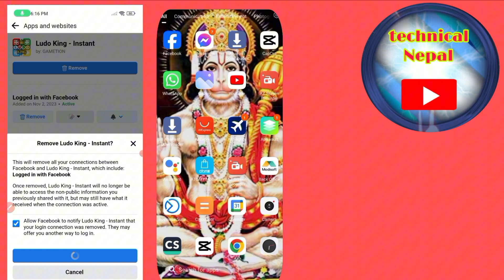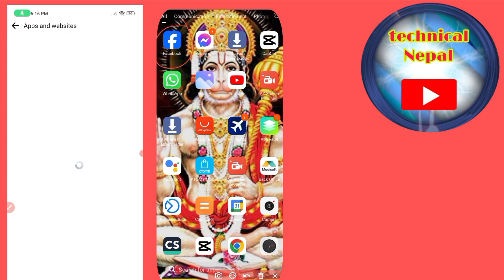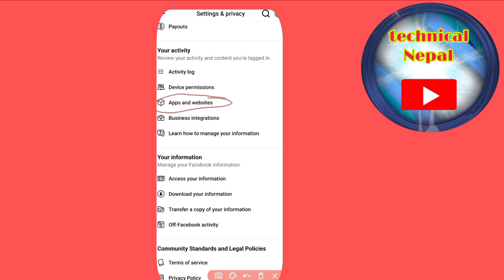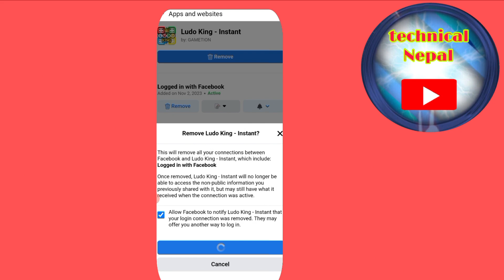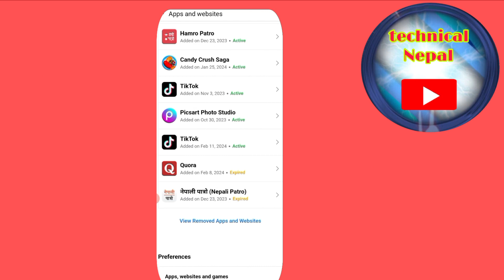How to be safe on Facebook?Facebook Account Hacked how to Recover 2024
How to Recover Hacked Facebook Account 2024 | Facebook Account Hacked how to Recover 2024

I'll show how to recover hacked facebook account searched as facebook account hacked how to recover or how to recover facebook password without email and phone number. In case you lost access to your facebook account as a result of it getting hacked, then this video is for you.

facebook hacked

What to Do If Your if Gets Hacked

facebook hacking new video

facebook hack ho gaya hai to kya kare mobile se 2024

facebook hacked and email and phone number change

facebook hack হলে করণী
facebook hacked 2024

facebook hacked

aafno facebook id kasari hack garne

mobile banking kasari kholne

xam xam nachideu niurera

hacker

mobile banking hack

fb kasari chalaune

mahabharat

sakkigoni

kailash sirohiya

rabi lamichhane